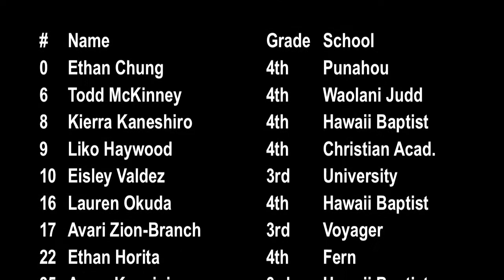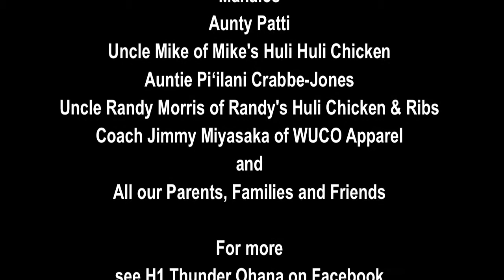H1 Thunder vs Ronin (Westside) (CAL 4th Grade) 6/23/2018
Video: Dylan Gesteuyala/Logan Makaya/Kona Anderson.
Full game footage. H1 Thunder vs. Ronin (Westside), Compete and Learn (CAL) Basketball League, 4th Grade Silver Division, Damien Memorial High School, Bishop Scanlan Gymnasium. Sunday, June 23, 2018. Score: Thunder 36, Ronin 10.